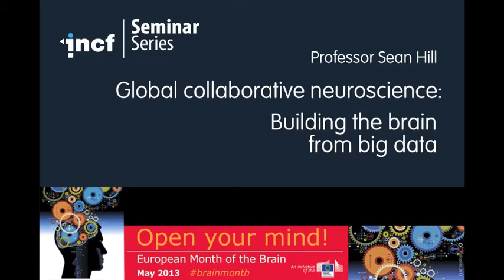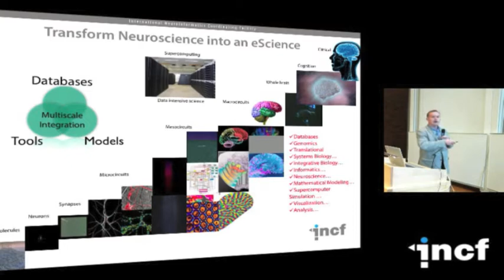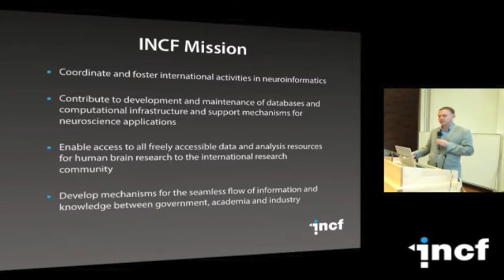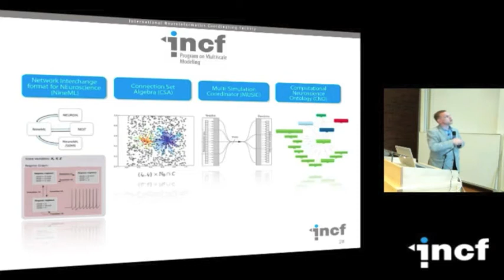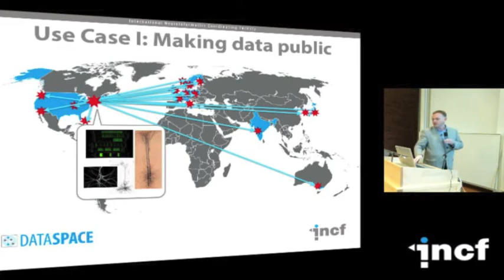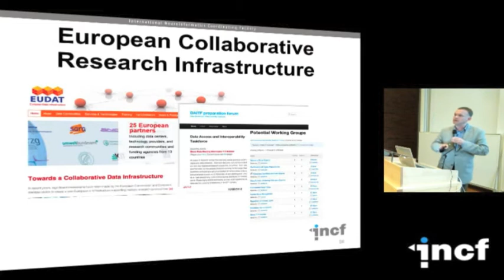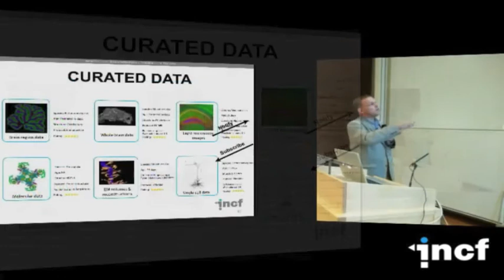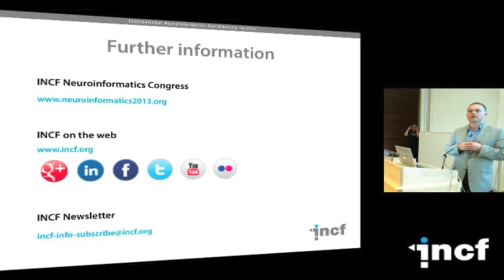Sean Hill - Global collaborative neuroscience: Building the brain from big data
Month of the Brain 2013 Special Lecture. May 21, 2013. Karolinska Institute, Stockholm, Sweden.

Speaker: Professor Sean Hill, INCF Executive Director

Talk abstract: Neuroscience data is highly diverse and fragmented as it is produced worldwide in thousands of different laboratories and facilities. Neuroinformatics  aims to enable integration of this data across all levels and scales of neuroscience to help understand the brain and treat disease: Thus, Neuroinformatics entails the development of standards  and infrastructure  for data acquisition, storage, provenance, sharing, publishing, analysis, visualization, modeling and simulation.

Prof. Hill discuss how the International Neuroinformatics Coordinating Facility (INCF) together with its 17 member countries coordinates a collaborative informatics infrastructure for neuroscience and manages scientific programs that develops standards and tools for data sharing, analysis, modeling, and simulation to improve insight into brain function in health and disease. He also discuss INCF's latest development, the INCF Dataspace, which has been developed to provide a collaborative research infrastructure to support neuroscientists share data, text, images, sounds, movies, models, and simulations.

This event is part of INCF's activities for the European Month of the Brain in 2013.